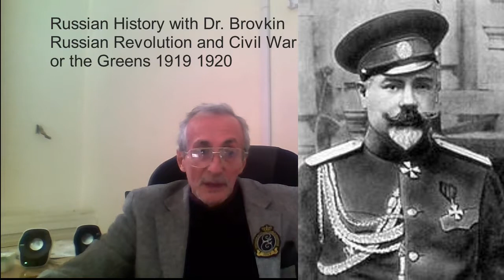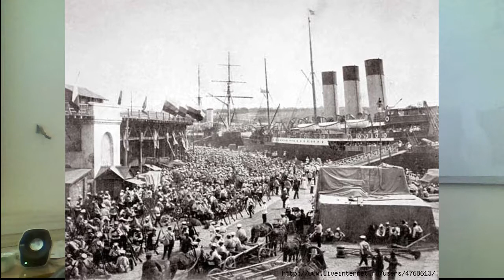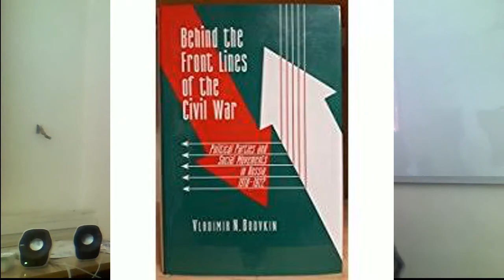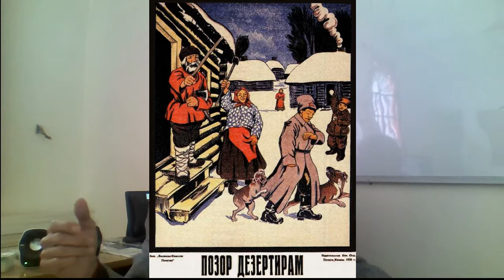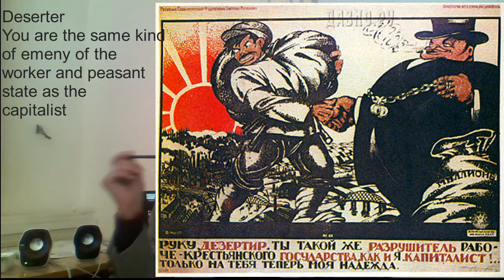Bolshevik War on Peasants, the real civil war 1920-21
The real civil war in Russia was Bolshevik war against peasants, affecting every village, confiscation of grain, executions, poison gas, ChKa terror.